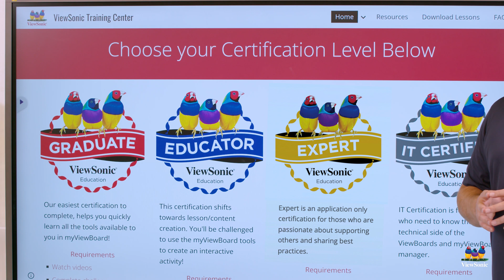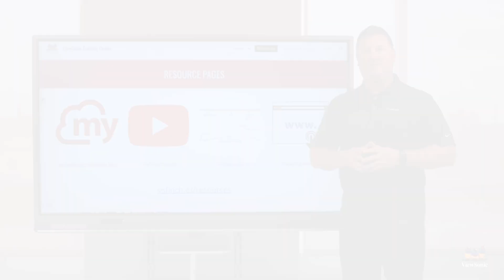ViewSonic Training Center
The ViewSonic Training Center is designed to help educators of all levels learn how to make the most of their ViewSonic education solutions. Watch training videos from our experts, attain exclusive certifications or get the information you need from our knowledge base.